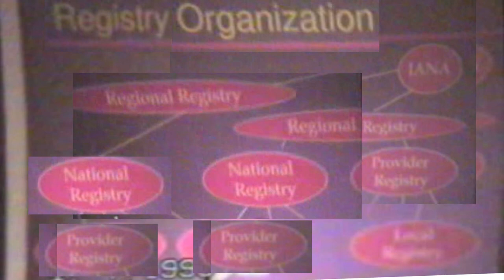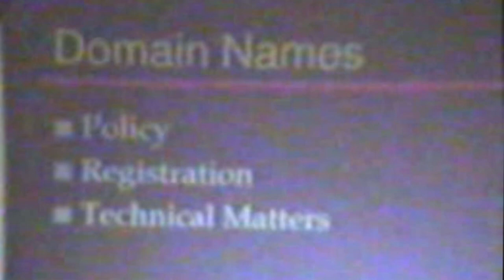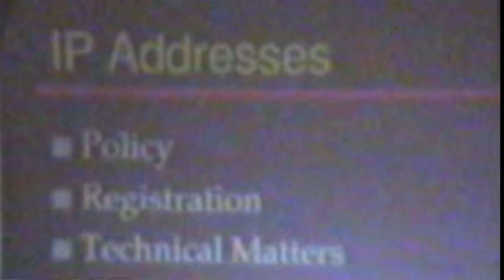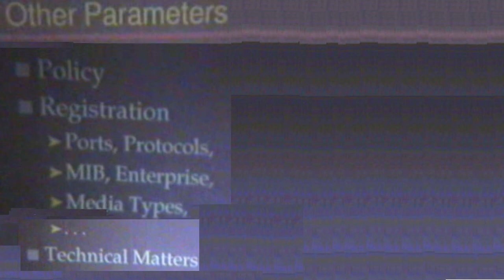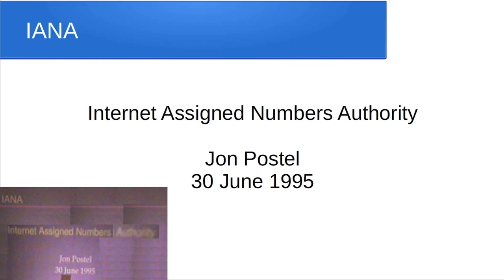What is IANA by Jon Postel (INET 1995)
Jon Postel's (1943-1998) presentation about IANA (Internet Assigned Numbers Authority)  on June 30, 1995, at INET 1995, Hawaii. It was taken with a cheap home video recorder. The date on the video is already July 1, 1995, because of a different time zone setting.
  00:00 Introduction
  00:05 D. Conrad
  00:25 Jon Postel
  00:38 Registry Organization
  02:34 Domain Names
  03:51 Other Parameters
  04:33 Closing
  04:40 Question & Answer
  05:30 Jon Postel's Salary
  05:46 M. Kosters
  06:28 G. Huston
  07:26 M. Kosters again